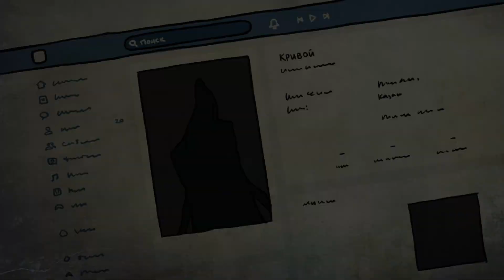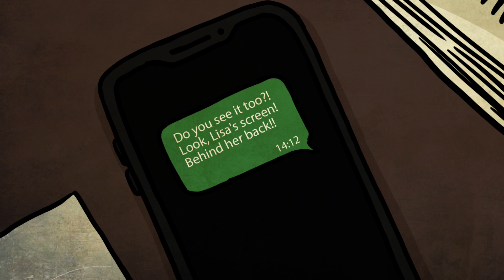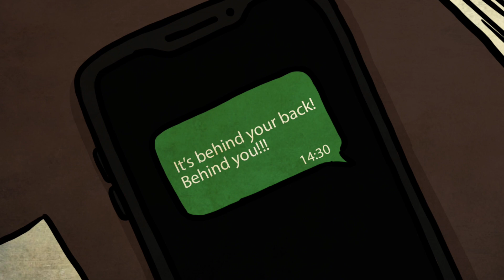Curved man. Horror animated story №36 (animation)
The remote lesson was supposed to be fun, because two friends called a stranger there, who promised to make fun of the whole class...